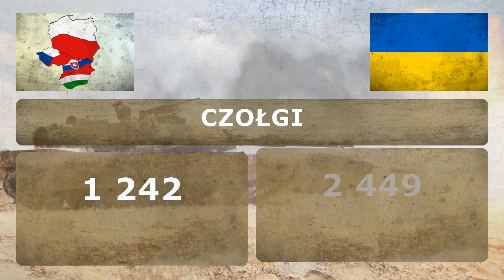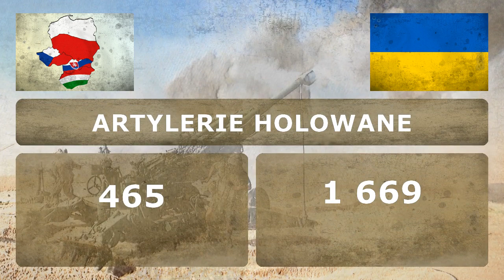GRUPA WYSZEHRADZKA vs UKRAINA - Wielkie porównanie wojskowe 2018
Porównanie potencjałów militarnych ✪ Grupa Wyszehradzka (Polska, Węgry, Czechy i Słowacja) kontra Ukraina ✪ sprawdź kto ma większe szanse w starciu wojskowym.

Ranking krajów według siły ich armii. Porównanie siły wojskowej i jądrowej. Technologia i arsenał wojskowy w rękach wielkich mocarstw światowych.

Grupa Wyszehradzka (V4) czy Ukraina? Najnowsze dane 2018! ✪✪✪

Porównanie: ranking wojskowy, budżet obronny, liczba ludności, liczebność wojska, broń jądrowa, myśliwce przechwytujące, samoloty szturmowe, transportowce, samoloty szkoleniowe, helikoptery, helikoptery szturmowe, czołgi, uzbrojone pojazdy bojowe, artylerie samobieżne, artylerie holowane, wyrzutnie rakietowe, lotniskowce, łodzie podwodne, fregaty, niszczyciele, korwety, statki patrolowe, trałowce

Military Power Comparison ✪ Visegrád Group (Poland, Hungary, Czech Republic and Slovakia) vs Ukraine ✪ Who is the more Powerful?